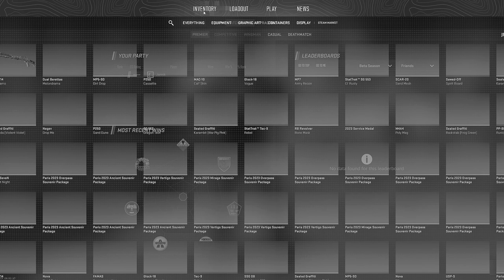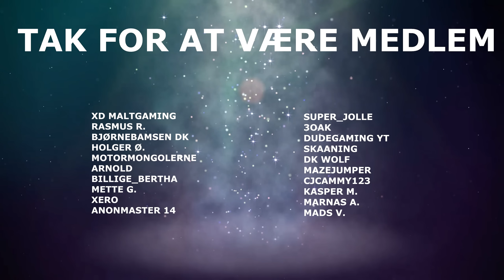MIN FØRSTE CS2 KAMP NOGENSINDE (Counter-Strike 2) [Dansk]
Nu er CS2 limited test (beta) blevet lukket op for alle der har en matchmaking rank, så nu er vi endeligt inviteret til at prøve Counter Strike 2. Så vi prøver det nye Premier mode i Overpass. Normaltvis laver jeg tidspunkter og sjove klip til CS, men den her gang synes jeg lige at jeg ville vise hele kampen istedet for små klip. Håber i kan lide videoen.

Vil du se mere CS 2? Smid en kommentar, så jeg ved det, tak!

🖥️ Specs:
Windows 11
64GB DDR5 RAM

🎥 Optaget med:
OBS Studio
og/eller